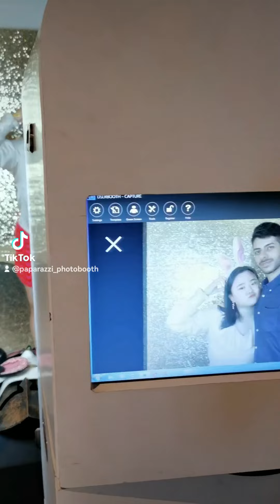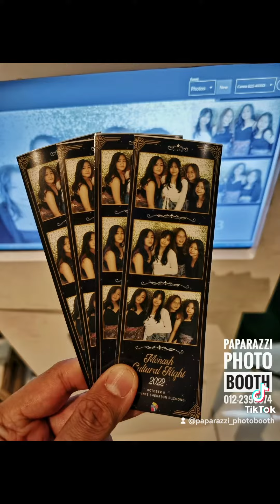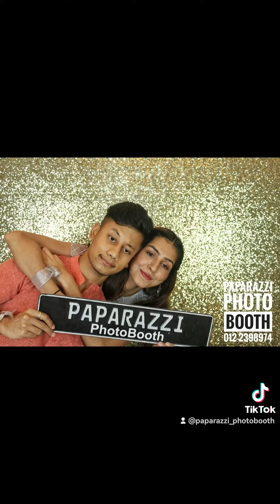Job done by Paparazzi Photobooth for Monash University Cultural Night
Alhamdulillah syukur. Selesai tugasan Team Paparazzi Photobooth bagi event Monash University Cultural Night! Thanks yaww support us!

"RUGINYA event hari tu takde INSTANT PHOTOBOOTH😭😭😭😭😭"
Haaa!!! Korang nak ke jadi camtu?

Alang2 dah boleh buat majlis kahwin tu ON je trus Paparazzi Photobooth !! CONFIRM FUN & BERBALOI2!!!Baru la tetamu pun dapat gift & kenangan datang majlis korang kan?

PALING MENARIK sekarang tengah ada banyak diskaun & boleh CUSTOM kan pakej ikut pada kesesuaian bajet korang!!!

PAKEJ BAJET pun ade...nk tahu berapa? Cepat2 whatsapp no di bawah ni

CEPAT WHATSAPP UNTUK BOOKING SEBELUM SLOT PENUH! (24JAM)
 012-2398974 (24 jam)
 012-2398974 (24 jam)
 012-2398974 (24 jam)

Kenapa nak majlis anda BORING kalau boleh CONFIRM FUN & HAPPENING dengan The Paparazzi Photobooth!!

UNLIMITED PRINT | FREE GUESTBOOK | FREE DESIGN | FREE PHOTO SLEEVE | INSTANT PHOTO | FUNKY PROPS & BACKDROP |

Instant Photobooth PALING VIRAL & TRUSTED sejak 2016!! Pengalaman kami dah handle lebih dari 300 event yaw!!! Semua jenis event kami dah pernah buat antaranya

INDOOR & OUTDOOR
MALAY, CHINESE & INDIAN WEDDING
CORPORATE EVENT
ANNUAL DINNER
BIRTHDAY PARTY
AQIQAH
FAMILY DAY
CAR CLUB GATHERING
FASHION SHOW
MACAM-MACAM LAGI LAH!!

 10 sebab kenapa The Paparazzi Photobooth?

1. UNLIMITED Shots
2. FREE HARDCOVER Guest Book
3. FREE Photo Holder
4. FREE Photostrip Design
5. FREE Soft Copy
6. FREE transportation charge di KL & Selangor
7. CEPAT - INSTANT PRINT - dlm ‪10 - 12‬ saat jer
8. MUDAH - Props dan backdrop semua dah tersedia
9. HIGH QUALITY - Gambar di-shot oleh DSLR untuk kualiti yg SUPERB!
10. FRIENDLY STAFF - Sudah semestinya!
11. MURAH - harga yg terendah di pasaran
12. TRUSTED SERVICE!

 So jangan tunggu2 lagi...cepat hubungi kami untuk book sekarang!!